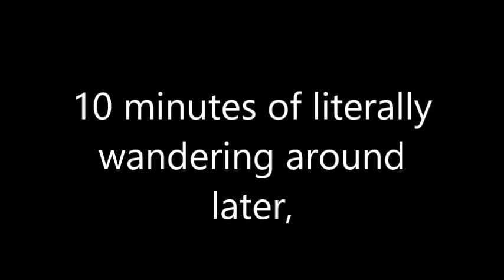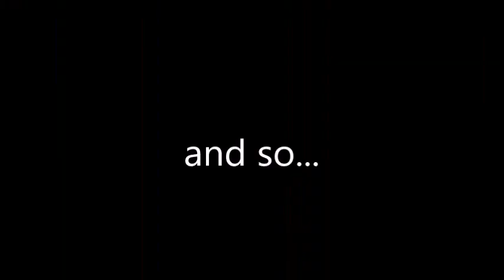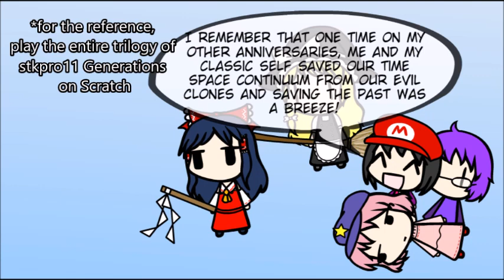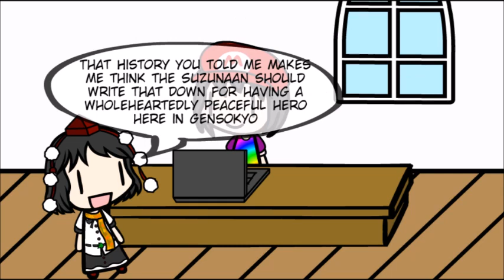stkPrologue 1: How the stkpro trio got to Gensokyo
My first Prologue Project! This will give off more lore to the stkpro universe, with people curious about the characters' actions and personalities and how could we forget about the whole cast of the stk production crew?

Of course, the house was made a couple or few years later, but that's another story.

Furthermore, this does explain how stkpro, Tet, and Kirby got to Gensokyo, but yeah, watch until the end to get the good news.

- "Haste Makes Waste"; Pac-Man 2: The New Adventures (SNES/GEN, SNES ver.)
- "Prepare Yourself (Tutorial)"; Mario & Luigi Paper Jam (3DS)
- "Comedy"; BlazBlue: Continuum Shift (PC, Xbox 360, PS3)
- "Poem Panic" (Cover by Dust Snaz is Chocolate); Doki Doki Literature Club (PC)
- "The Ground's Color is Yellow"; Touhou 10.5 Scarlet Weather Rhapsody (PC)
- "Mystic Oriental Love Consultation"; Touhou 10.5 Scarlet Weather Rhapsody (PC)
- "Boss Battle"; Mega Man 11 (PC, PS4, Xbox One, Switch)
- "The Positive and Negative" (MIDI cover by Artifex); Touhou 1 Highly Responsive to Prayers (PC-98)
- "Kersti's Plead"; Paper Mario Sticker Star (3DS)
- "Danger Mystery"; Undertale (PC, Switch, PS4, PSVita)
- "Oh! One True Love!"; Undertale (PC, Switch, PS4, PSVita)
- "Sunbeam Plains"; Mario & Luigi Paper Jam (3DS)
- "Comedic Curtains"; Mario & Luigi Dream Team (3DS)
- "Bellflower Cookie's Trial/Wholesome Herbville"; Cookie Run Ovenbreak (Mobile)
- "The Long Night Commences"; Azure Striker Gunvolt (PS4, 3DS, PC, Switch)
- "Mr.Resetti"; Animal Crossing (GC)
- "Title Theme/Cookie Country"; Kirby's Return to Dreamland (Wii)
- "Forest Area"; Kirby's Return to Dreamland (Wii)
- "The Adventure Begins (Plains Area)"; Kirby's Return to Dreamland (Wii)
- "Sky Tower" (Beta Version); Kirby's Return to Dreamland (Wii)
- "Honey Hills"; Kirby Star Allies (Switch)
- "Ray May Code Zero"; Touhou Lost Word (Mobile)
- "Greenwich Debris"; Touhou Lost Word (Mobile)
- "Apparitions Stalk the Night"; Touhou 6 Embodiment of Scarlet Devil (PC)
- "Lunate Elf" (Cover by rsgmaker via "Cirno's Sky Chase"); Touhou 6 Embodiment of Scarlet Devil (PC)
- "Beloved Tomboyish Daughter"; Touhou 6 Embodiment of Scarlet Devil (PC)
- "Theme of Marisa"; Touhou Puppet Dance Performace (PC)
- "Shanghai Tea House ~ Chinese Tea"; Touhou 6 Embodiment of Scarlet Devil (PC)
- "Shanghai Alice of Meiji 17"; Touhou 6 Embodiment of Scarlet Devil (PC)
- "Respite and Sunlight"; Fire Emblem Three Houses (Switch)
- "Voile, The Magic Library"; Touhou 6 Emodiment of Scarlet Devil (PC)
- "Mumbo's Mountain"; Banjo-Kazooie (N64)
- "Locked Girl ~ The Girl's Secret Room"; Touhou 6 Embodiment of Scarlet Devil (PC)
- "Voile Magic Library"; Touhou 7.5 Immaterial and Missing Power (PC)
- "A Sweet Smile"; Genshin Impact (PC, Mobile, PS4, PS5)
- "The Maid and the Pocket Watch of Blood"; Touhou 6 Embodiment of Scarlet Devil (PC)
- "Lunar Clock ~ Lunar Dial" (Original MIDI version); Touhou 6 Embodiment of Scarlet Devil (PC)
- "Septette for the Dead Princess"; Touhou 6 Embodiment of Scarlet Devil (PC)
- "Ultimate Battle"; Plants vs. Zombies (PC, Mobile, PS3, Xbox 360, PSVita)
- "Passing Through the Dendera Fields at Night"; Touhou Lost Word (Mobile)
- "Flandre Basement"; Touhou Puppet Dance Performance (Shards of Dreams) (PC)
- "U.N. Owen was Her?"; Concealed The Conclusion (PC)
- "Scattered Candlelight ~ Candlelight"; Fantastic Danmaku Festival (PC)
- "Last Brutal Sister, Flandre S." by COOL&CREATE
- "The ghost story of Centennial girl"; Fantastic Danmaku Festival (PC)
- "Respite"; Undertale (PC, PS4, PSVita, Switch)
- "A Delightful Meeting"; Blade Strangers (PC, PS4, Switch, Xbox One)
- "Necrofantasia" (Touhou CD version); Touhou 7 Perfect Cherry Blossom (PC)
- "Daijyoubu!" (Cover by DDLC New Heading); Doki Doki Literature Club (PC)

This is where it all begins